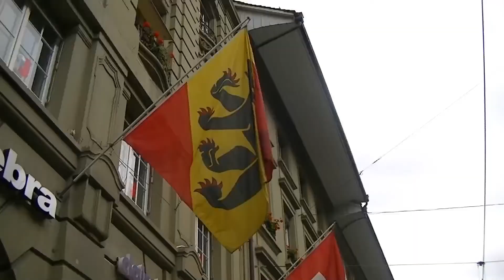une petite tournée avec ma belle famille en commence par berne🇨🇭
le partage est mon rôle envers ma patrie,  ma famille ,mes amis et mes abonnés

à-propos de la musique
dédiée de la biblioteque audio de youtube
avec respect de droit d'auteur